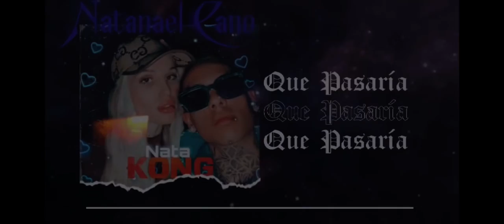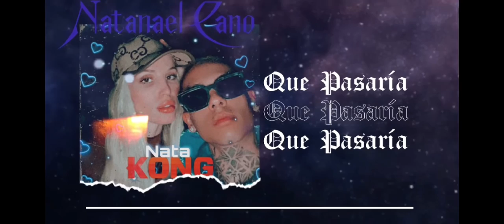Natanael Cano - Que Pasaría [Audio Oficial]